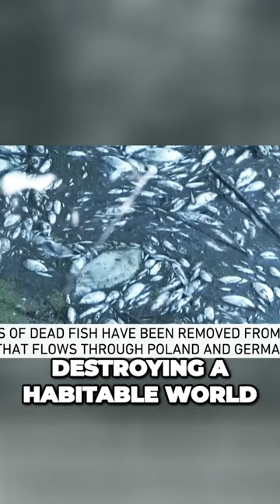Unleashing Free Energy A Paradigm Shift for a Sustainable Future